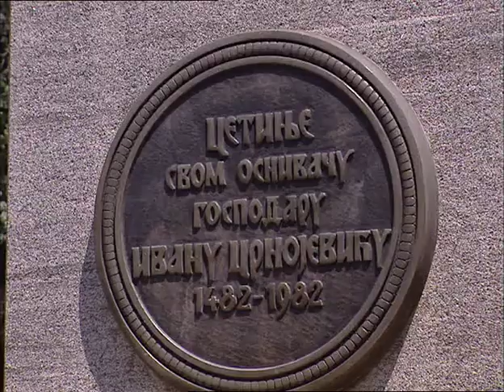CPC . Cetinje, Jul, 2015. g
RTVCG reportaža sa otvaranja Crkve Sv. Ivana Crnojevića na Cetinje.